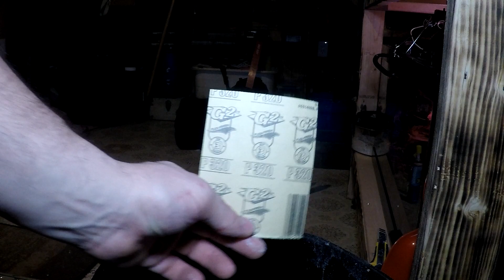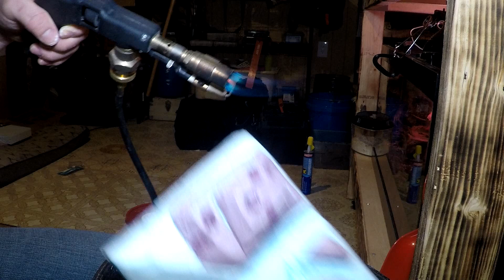Can I make fake rocks with foam and grout?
Cheap and easy way to make your own terrarium, vivarium, Paludarium rocks.  These are also great substrate for mosses or epiphytes to grow on.